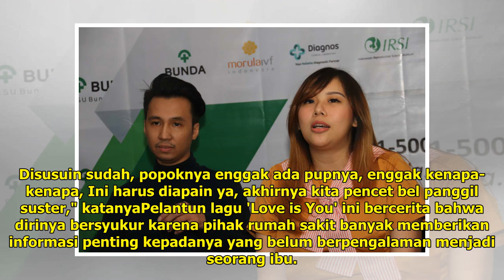Cherly Juno Larang Suaminya Ganti Popok Bayi